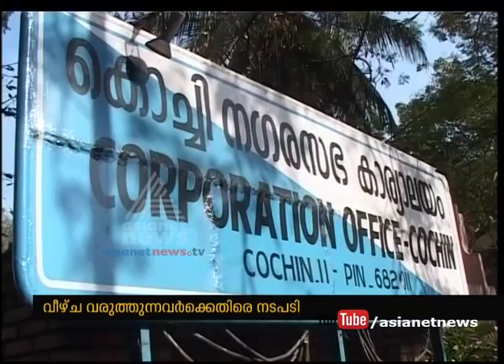Major fire breaks out at Oberon Mall, mayor says tight security in multi-storey buildings in Kochi